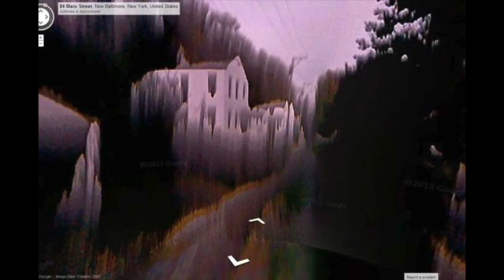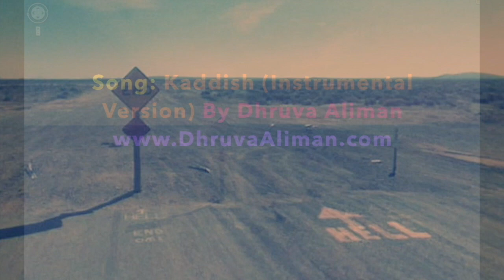45 Craziest Google Street View Photos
Music: Kaddish (Instrumental Version) By Dhruva Aliman Amazon - Spotify Photo captions - descriptions below IN ORDER
Bear Thumper
Bird People
Marriage Carriage on freeway
Strange cloud in Italy
Breaking Bad Golfers
Broken face on a hill
Creepy group of fellas
Dead bodies in the trash
Distorted image of a supposed haunted house
Extraterrestrial Grey Alien Chillin’
Lost baby
White Muslim
Burning House
Stone House
Burning van
Mooning Google
Car in gully
Russian Gun club
Hiding boy
Gas mask guy in forrest
Tiger escaped from zoo
Seagull Selfie
Cat on dude’s head
Duplicate man or coincidence?
Horse Man
Lightning strike in Romania
Lost scuba divers
Mad scientists
Naked man in a trunk
Penguin riding on the back of a Penny Farthing bike
Prison escape
Boy with rifle in Romania
Street thug in Sao Paolo, Brazil
Gang kids on porch in Detroit
Boys with pistols in South Africa
Strange figure
Urban horse
Japanese snow monkeys in a hot spring
Bus accident
Aggressive woman
Forced passenger
Game of Thrones in yard
Huge Bird Galapagos Island
Wayne and Garth sighting
End Sign